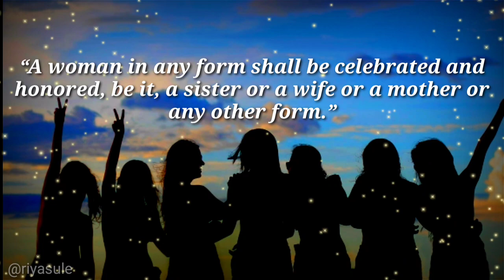Happy Women's Day